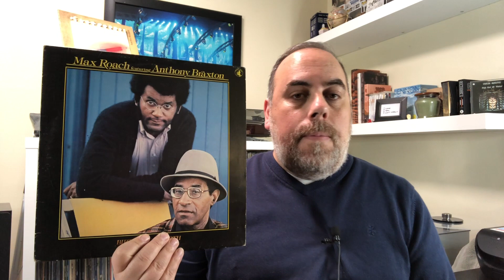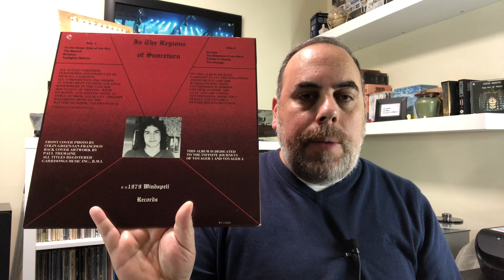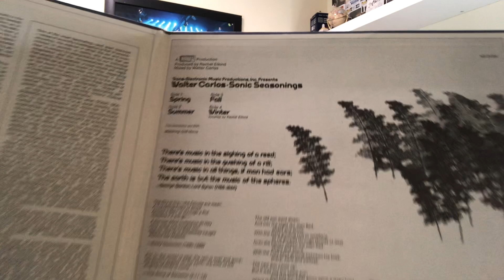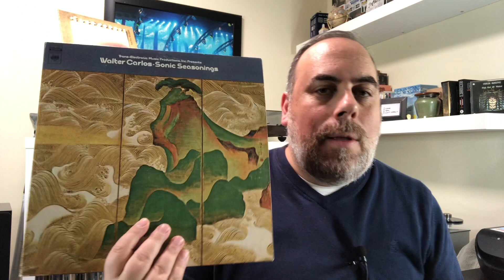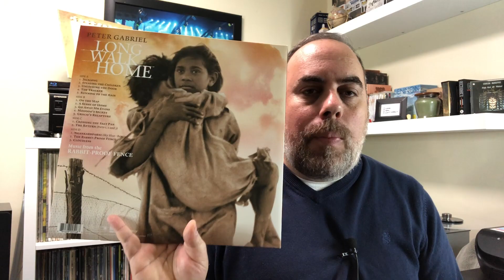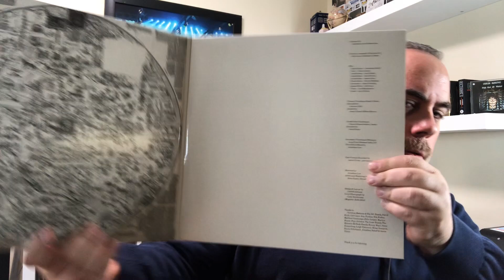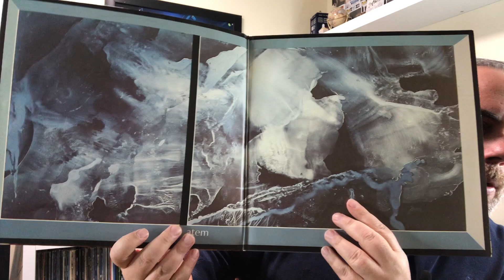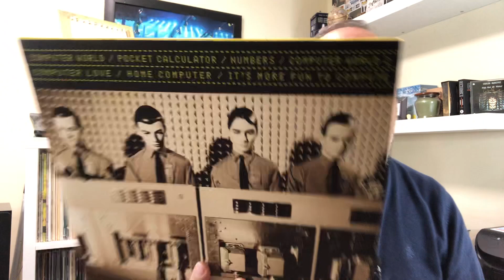RE: Experimental Vinyl Tag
This is my response to the motorik247 (Alex) Experimental Vinyl Tag.
01:09 - 1. Show a record with improvised music
03:05 - 2. Show a record featuring a Moog synthesizer
04:27 - 3. Show a record with field recorded sound
06:25 - 4. Show a record with a drone sound
08:28 - 5. Show a record with spoken word
10:03 - 6. Show a record with a processed instrument/voice
11:25 - 7. Show a record from an artist on the Nurse with Wound List
12:28 - 8. Show a record featuring a toy instrument